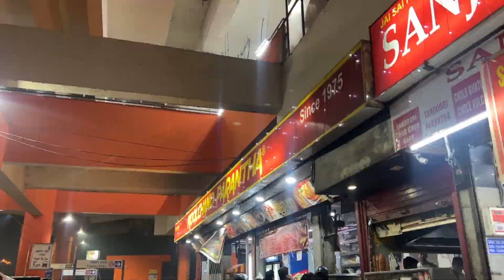REACTION ON MY NEW SUPER BIKE ||😍🔥KTM 1190 RC8 R 😍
Lanesplit
Shazim Khan Head of Sales

Music Credit Intro :